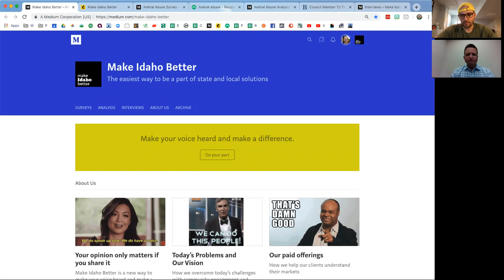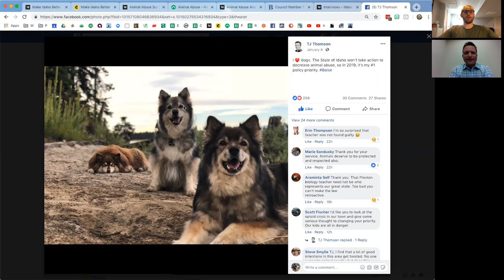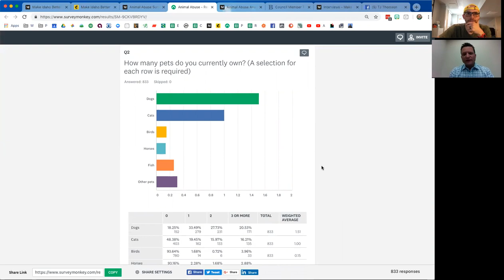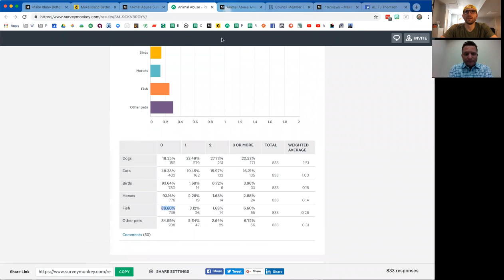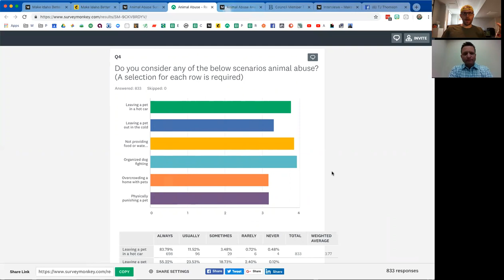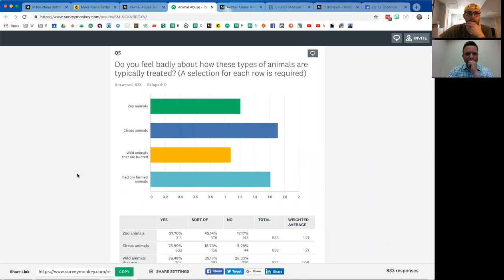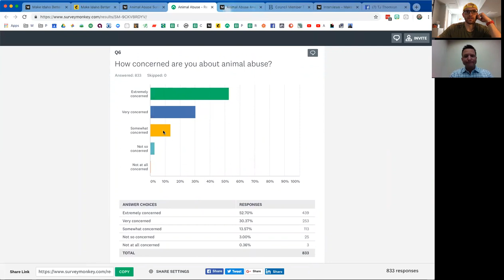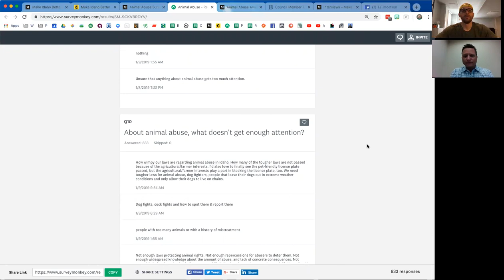Make Idaho Better: Leader Interview - Animal Abuse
Boise City Council Member TJ Thomson discusses our Animal Abuse survey findings and explains themes and considerations with Make Idaho Better founder Cameron Crow.